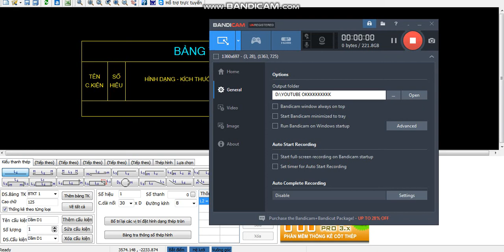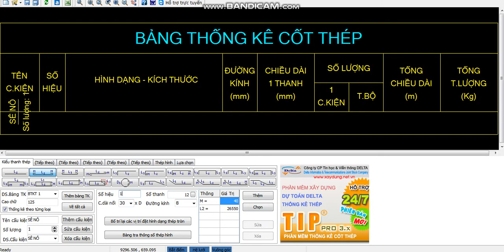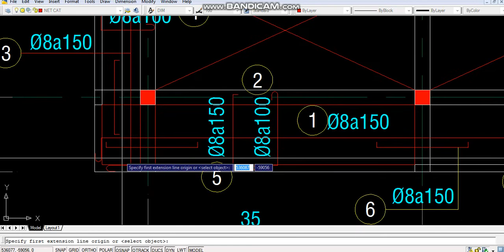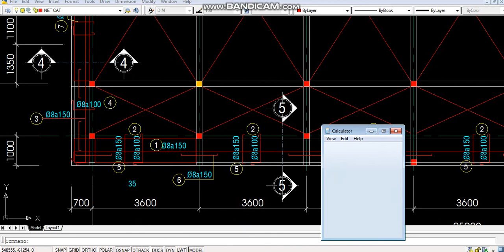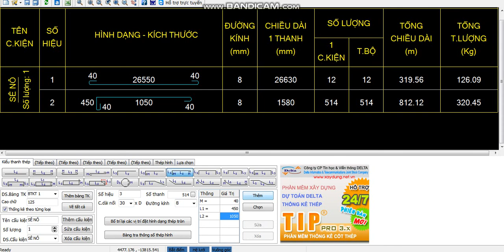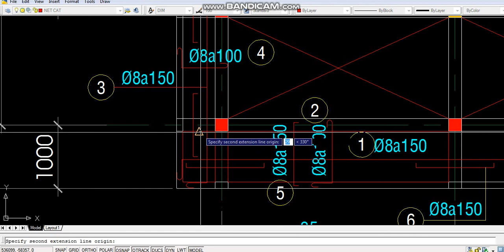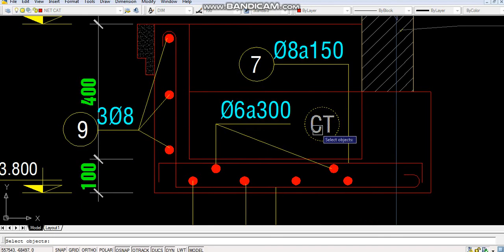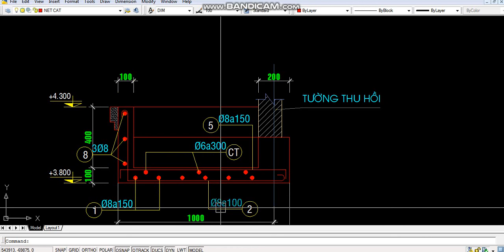THỐNG KÊ THÉP SÊ NÔ